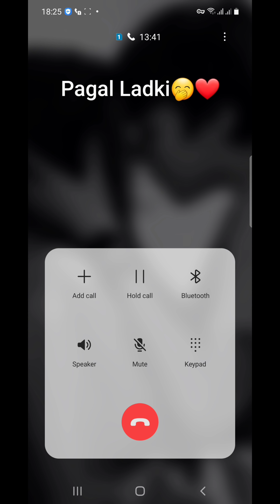Bf Gf Cute Call Recording | Love Call Conversation